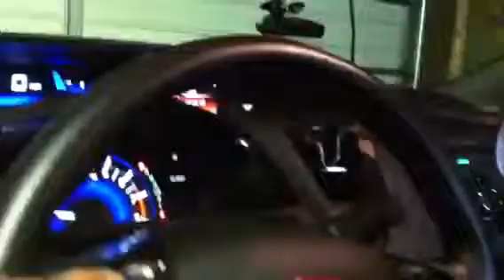Sexy Chick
Red hot ride